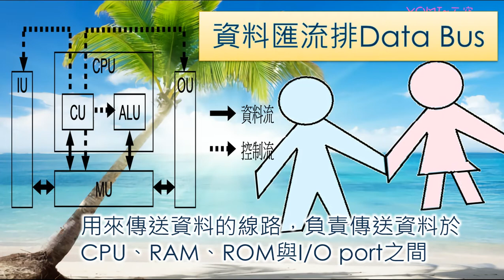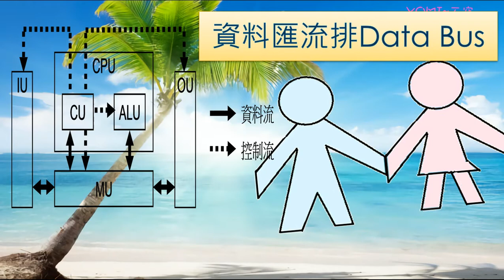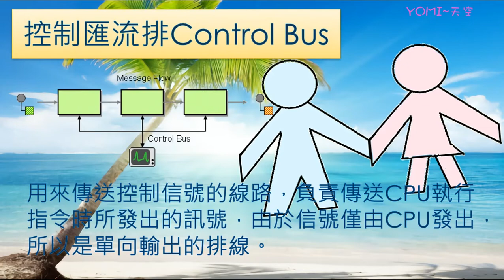計概常識computer common sense 4.電腦五大單元&匯流排.The five major units and busbars of the computer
圖片來自於公開資源